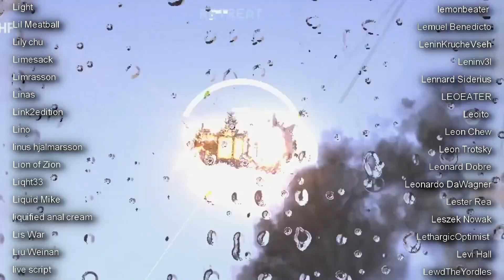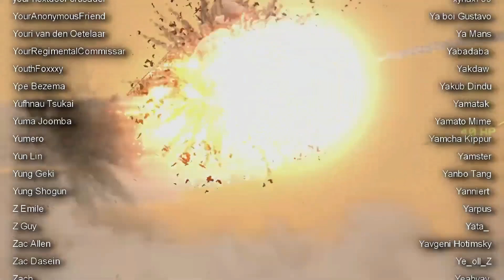End Credit - Ssethtzeentach's Highfleet Review - "Farewell of Slavianka March"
A warm thanks to the many members of the merchant's guild, generously funding and bankrolling Sseth's videos. You're all truly wonderful.

Vasiliy Agapkin - "Farewell of Slavianka" March (1912) and Song